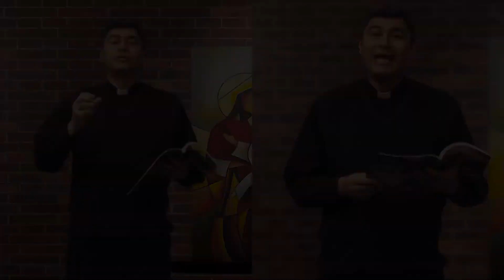Salmo 39 - 27 de mayo del 2021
Aquí estoy, Señor, para hacer tu voluntad.